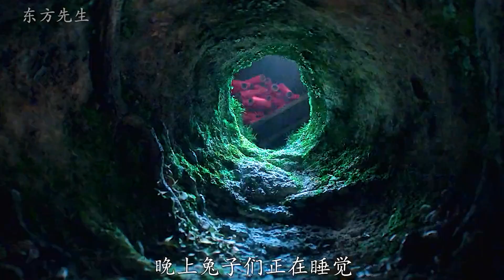太搞笑：兔兔能有什么坏心眼呢，只不过是偷菜 电人 炸房子